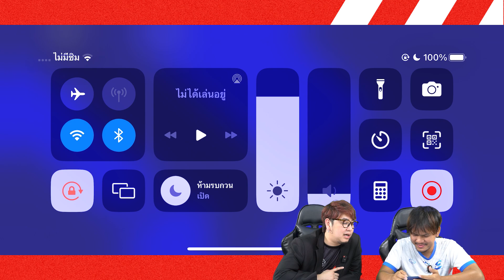eFootball Tips ล้วงลับฉบับโปร | EP.4 Guitarz ครองบอลสไตล์ TikiTaka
ในวันนี้ทาง E-League Thailand ได้ทำการล้วงลับเทคนิคต่างๆในแบบฉบับโปรเพลเยอร์ eFootball เคล็ดลับเทคนิคพาสู่ชัยชนะ! จาก Guitarz ครองบอลแบบ TikiTaka เป็นอย่างไร มารับชม

สามารถติดตามช่องทางอื่นๆได้ที่